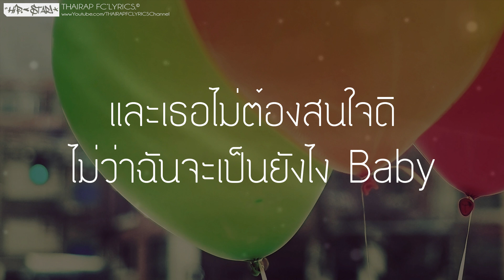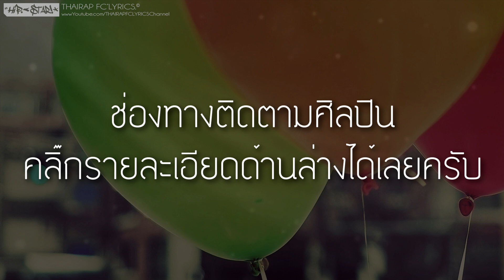ฝัน..ไกล - SLOGAN (เนื้อเพลง)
: : : เนื้อเพลง : : :
ถ้ามันเป็นสิ่งที่เธอต้องการ ...ในตอนนี้
ให้มันเป็นสุขที่เธอต้องการ ...นับจากนี้
ไม่มีอะไรแน่นอน ไม่เหมือนกับในละคร
เป็นตัวตลกทุกตอน ตอนที่เธอมีสุขกับเขา ในตอนที่ฉันต้องเสียใจ
คิดถึงเธอทุกวัน เมื่อก่อนเราเคยอยู่ใกล้กัน
แต่เพราะอะไรช่วยบอกฉันทีที่ทำให้เธอมาทิ้งกัน
ยังลบมันไม่หมด มันยังคงเหลือความทรงจำ
เสื้อฉันตัวนั้นที่เธอเคยใส่ฉันไม่เคยซักมันสักครั้ง
แต่เป็นเพราะฉันเอง เพราะฉันเอาแต่ใจ
ก็ใครมันจะไปทนกับคนอย่างฉันใครทนไหว
ก็เป็นเพราะฉันเอง เพราะฉันเอาแต่ใจ
ก็คนเลว ๆ อย่างฉันต้องอยู่คนเดียวดีแล้วไง

และเธอเองจะรู้รึป่าว มันมีแต่เธอในทุก ๆ เรื่องราว
ไม่ว่าตัวฉันจะเป็นยังไง เธอเองไม่เคยสนใจ
และมีแต่เธอแค่เพียงผู้เดียว ที่ทำให้ฉันหายใจต่อไป

อย่าปล่อยให้ฝันไปไกล นี่เธอสนุกมากใช่ไหม
มาทำให้ใครต้องคิดถึงเธอ คิดถึงแทบตายแต่ก็ไม่ได้เจอ
อย่าปล่อยให้ฝันไปไกล มันทรมาณรู้ไหม
ถ้าเธอไม่รักก็ไม่ต้องแคร์ เธอไม่ต้องหวงแม้ว่ามันไม่แฟร์

และเธอไม่ต้องสนใจดิ ไม่ว่าฉันจะเป็นยังไง baby
ทางที่เธอเลือกเดินไม่เหมาะกับฉันก็พอเข้าใจดี
ลองมาแล้วทุกวิธี แต่เธอไม่เคยจะใยดี
และฉันต้องทำยังไงไอ้ตี้ก็บอกว่าอย่าเพิ่งยอมดิ
และกูก็พอตัวกูไม่เคยกลัวใครสักคน
แต่เพราะอะไรก็ไม่เข้าใจกับเธอทำไมกูต้องทน
มีคนตั้งมากมายก็ไม่เข้าใจในเหตุผล
ที่บอกว่ารักกันมากมาย สุดท้ายก็จากกันทุกคน
แม้รู้ดีว่ามันจะเป็นยังไง แม้รู้ดีว่ามันจะจบเช่นไร
แต่ลองซักทีมันคงไม่ผิดอะไร เพราะว่าฉันรู้ดียังไงเธอก็ไป